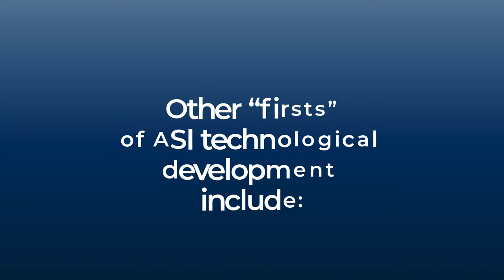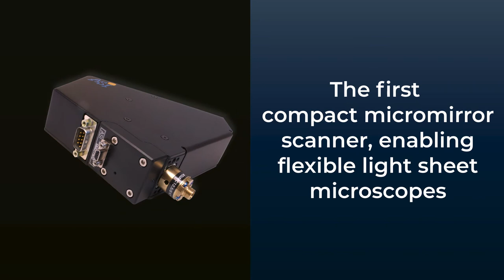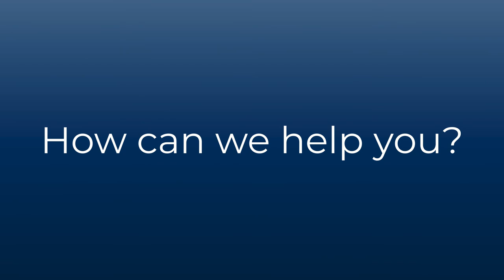Applied Scientific Instrumentation